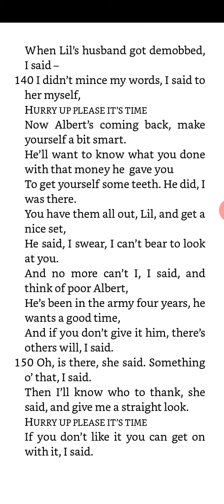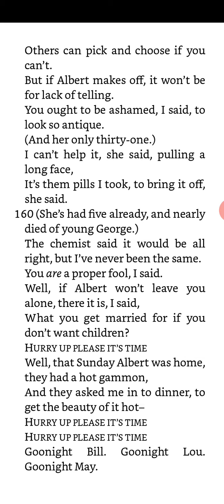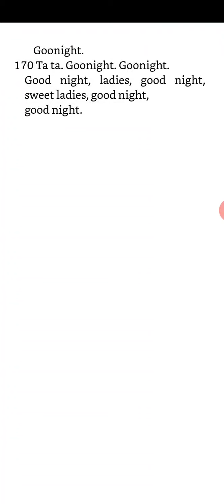RPSC First Grade English, The Waste Land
The waste land, A Game of Chess final part